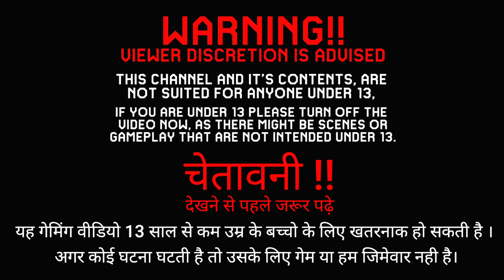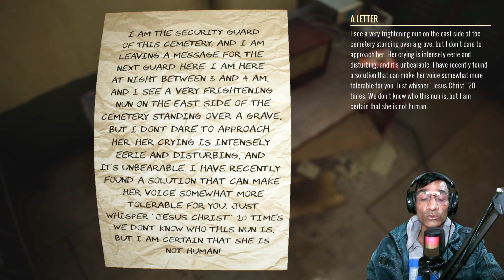Graveyard Shift कब्रिस्तान मे नाईट ड्यूटी Full Extreme Horror Gameplay toorsbrothers YT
FIRST THANKS TO GAME DEVELOPERS TO GIVE ME A COPY OF THIS GAME AND MY LOVELY SUBSCRIBER'S FOR WATCHING THIS VIDEO.

Guys, में एक इंडियन गेमर हूं, में अपने सपने की ओर चल पड़ा हूं और मुझे पूरा विश्वास है की आप लोगों के सपोर्ट से में अपना लक्ष्य पूरा कर लूंगा।
Guys, मैने सोचा है की यूट्यूब से जो भी इनकम होगी उस इनकम को में अच्छे काम करने में लगाऊंगा।
जैसे - गरीबों की मदद, मन्दिर निर्माण, होस्पिल में ईलाज और किसी जरूरत मंद को  । इसलिए कृपा कर मेरे 1M SUBSCRIBER'S MOTO KO JALDI SE PURA KARWA DO DOSTO 🙏😔 .
Guys एक बार सोचो की यदि आप किसी जरुरत मंद के काम आते है तो इससे बड़ा और कोई काम नहीं है इस दुनिया मे।
Hi Guys Today I Played A HORRER / SCARY Game
ABOUT GAME :-
Guarding the graveyard shift is often considered one of the most terrifying jobs globally, but night guarding at Whispering Winds Cemetery surpasses any other cemetery in horror! Being Night Security in this place will turn into a nightmare for you that you may never forget.

Mailing ADDRESS - DIG COLONY WARD -6 , TESRI GALI, NEAR SURAJMAL FARMHOUSE, BADLI ROAD, CITY- BAHADURGARH, HARYANA, PIN-124507.

Other's YouTube channel links below 🙏:-

 Plz support me. Share & like Also 😉
Thanks Again.